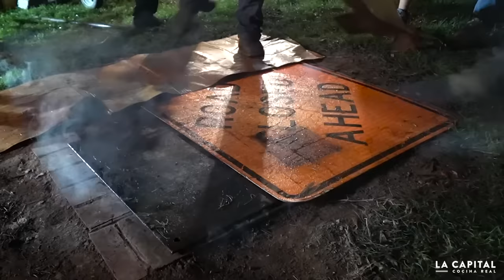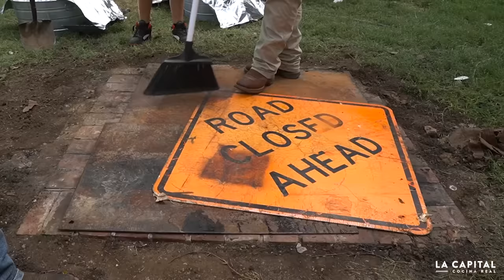Barbacoa en horno bajo tierra | La Capital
Una auténtica barbacoa tradicional, con horno en la tierra, pero al mismo tiempo casera para disfrutar con familia y amigos.